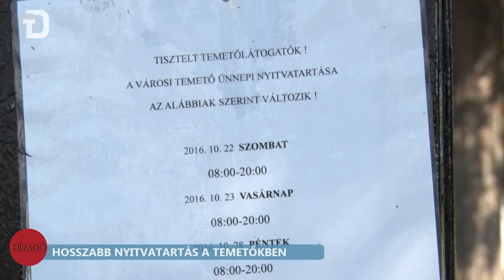Hosszabb nyitvatartás a temetőkben